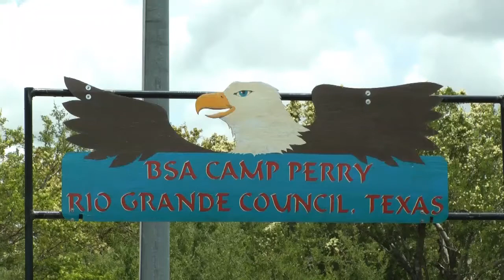Summer Camp 2013 - Golf Co Enjoys Camp Perry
Camp Perry is indeed a unique opportunity for summer campers to enjoy yet another awesome adventure outdoors.    Canoeing, archery, swimming, are just a few of the fun activities at this local Boy Scout Camp.